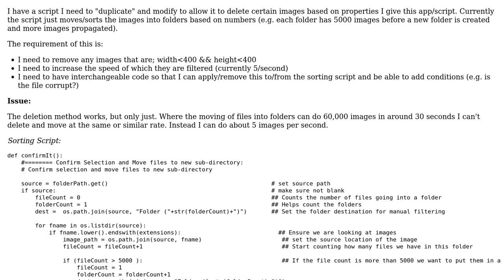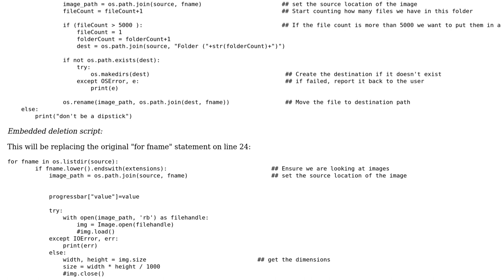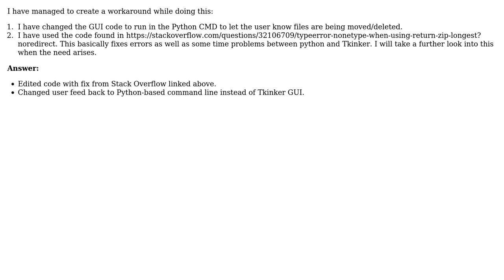Code Review: File deletion takes a long time to delete files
With thanks & praise to God, and with thanks to the many people who have made this project possible! You are responsible for your own actions.